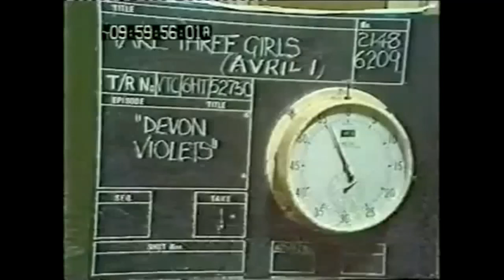TAKE THREE GIRLS - Second Episode: "Devon Violets"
Take Three Girls, Episode 2 - "Devon Violets"

Starring Liza Goddard, Susan Jameson and Angela Down.

Take Three Girls is a television drama series broadcast by BBC1 between 1969 and 1971 that follows three young women sharing a flat in "Swinging London" (located at 17 Glazbury Road, West Kensington, W14). It was BBC1's first colour drama series.

The first series featured cellist Victoria (Liza Goddard), single mother Kate (Susan Jameson), and Cockney art student Avril (Angela Down). For the second series, Kate and Avril were replaced by journalist Jenny (Carolyn Seymour) and American psychology graduate Lulie (Barra Grant).

Two series, each of 12 episodes, were shown on BBC1 between 1969 and 1971, with selected repeats between the series. Only 10 episodes of the original 24 still exist.